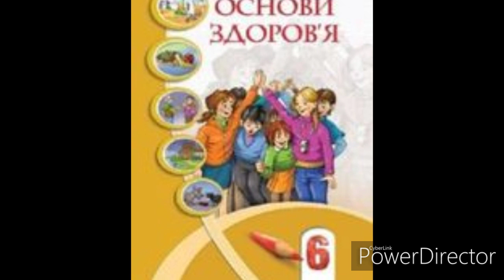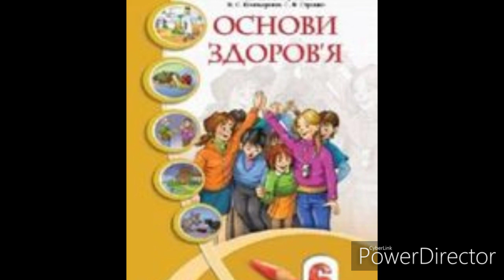Основи здоров'я 6 клас//& 15 Правда про тютюн.